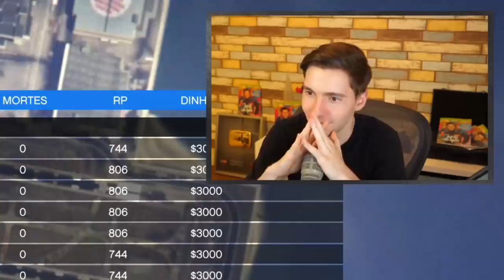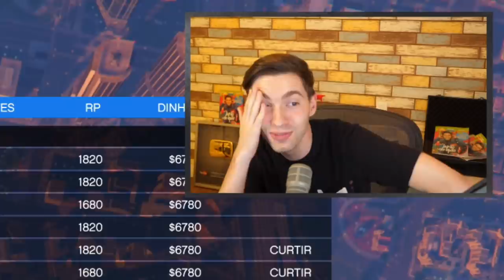GTA V Online: BMX vs MINHA BMW M3 - O PROFISSA do TIME!!! (DRIBLEI)